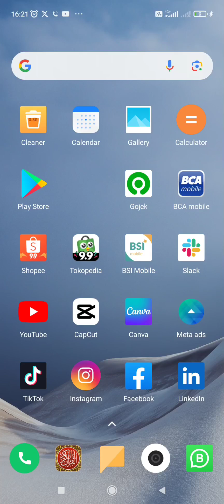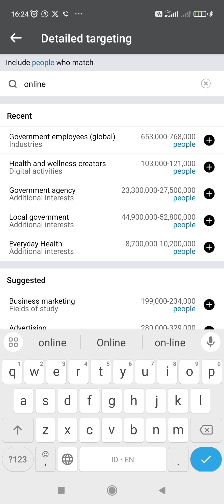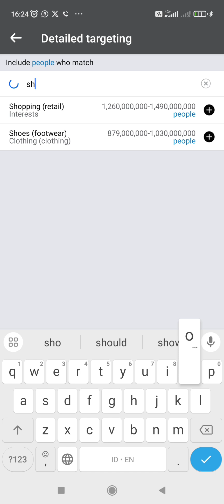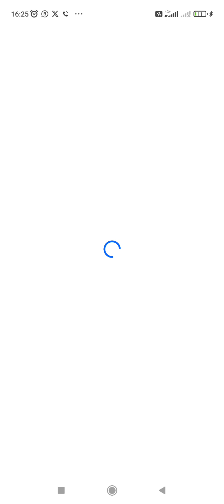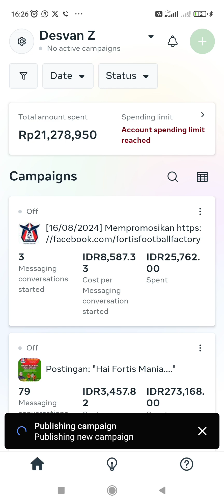meta Ads Baru Agustus 2024